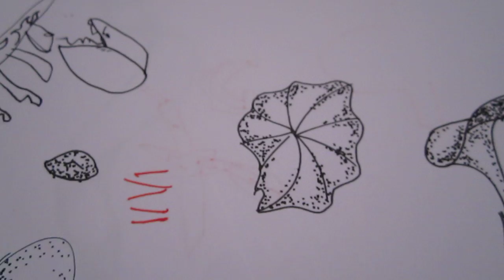Dotting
A way to wait